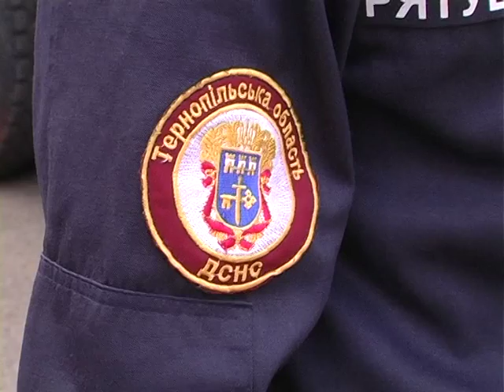Тернопільські рятувальники приєднались до загальнонаціональної хвилини мовчання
Нині наша держава переживає найбільш трагічний період своєї новітньої історії. Події на Донбасі для кожного з нас є тривогою за майбутнє всієї України.

На жаль, ця неоголошена війна забирає найкращих – справжніх патріотів, для яких Батьківщина та вірність військовій присязі понад усе.

Сьогодні о 12:00 рятувальники У ДСНС України у Тернопільській області приєднається до загальнонаціональної хвилини мовчання у пам’ять про загиблих воїнів – захисників України.